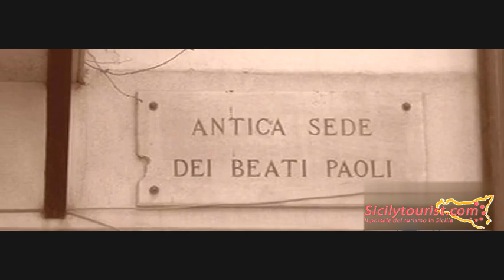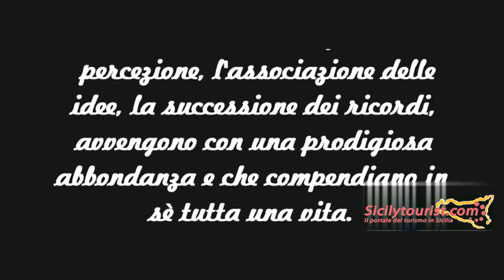Miti e Leggende Siciliane Palermo Sotterranea I BEATI PAOLI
A Palermo si trovano diverse vie e negozi che portano il nome di questa setta misteriosa, ma chi erano i Beati Paoli? Sono realmente esistiti o si tratta di una leggenda?